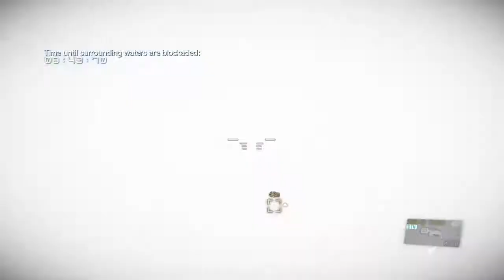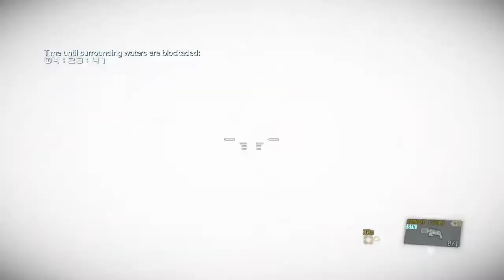" Gilbot 752 " Round 1 pvp * In Battle dress * Mgsv FOB PvP - Metal Gear Solid 5 Fob PvP - Xbox One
This is the first video in " Coring Defenders Only " PvP playlist . Mostly sorted from oldest to new . Remixed 4/18/2020 . Spinalsign5357 ... / Spinalsign 5357 . Mgs5 / Mgsv Fob PvP Xbox One . Metal Gear Solid 5 Fob PvP Infiltration Xbox One